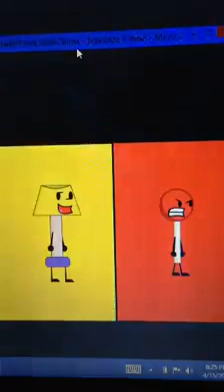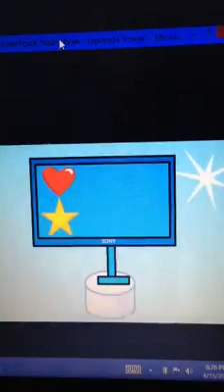Inanimate Objects 3 Episode 9: Math Time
Original Creation: April 15, 2015